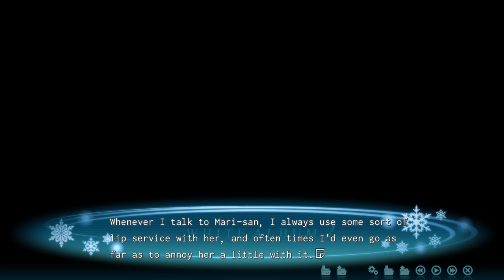WHITE ALBUM 2 - Closing Chapter - Walkthrough Part 1 (Mari) [English]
This is an English playthrough of the visual novel White Album 2. There was also an anime adaptation that only covers the introductory chapter. I already did the introductory chapter and I'm going to do closing chapter as well. This walkthrough is going to be for Mari's route.

Translation comes from baka-tsuki and it's currently ongoing so if you want to help translate the game head over

So far the translation of introductory chapter, common and closing chapter are complete.

Don't expect any groundbreaking translation as this translation is pretty rough, but it's the only way to play this in English.